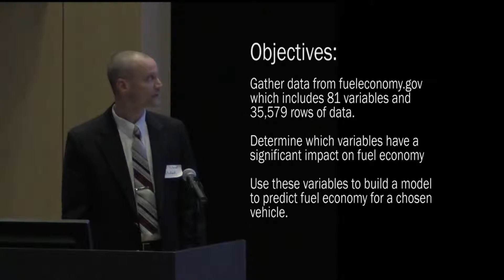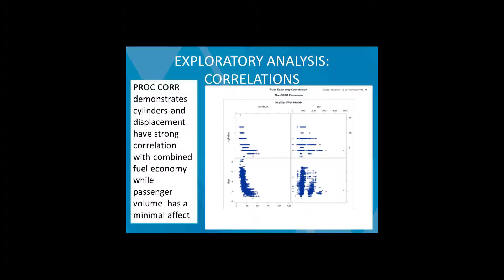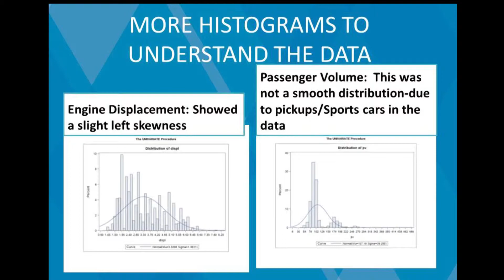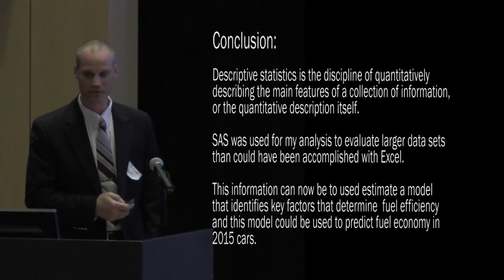Factors Determining Fuel Economy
Determine which variables have a significant impact on fuel economy and use these variables to build a model  to predict fuel economy for a chosen vehicle